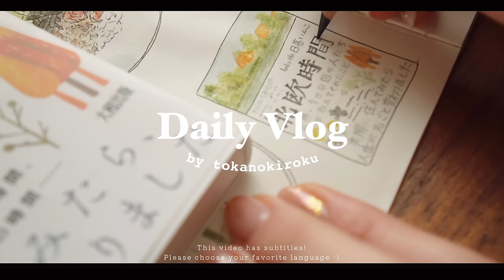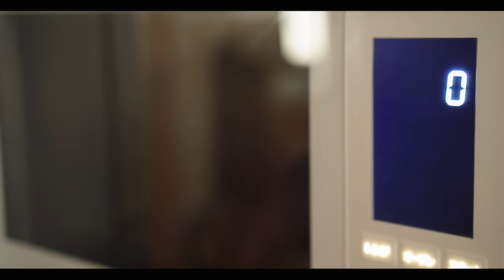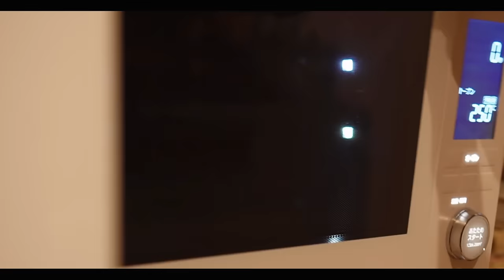予定のない日のご自愛ナイトルーティンと最近の日常🌙｜夜のお茶会、酢鶏の定食、新しいネイル道具、暮らしの絵日記 etc.｜Night Routine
3/29(金)発売『世界一居心地のいい部屋の作り方』📚
楽天ブックスとAmazonでご予約受付中です🔖

📚書籍「おうちを楽しむマイルーティン」も発売中です！

チョコバスクチーズケーキ参考レシピ🗒

♬MUSIC
▽intro BGM

edit：VLLO
camera：SONY VLOGCAM ZV-E10L